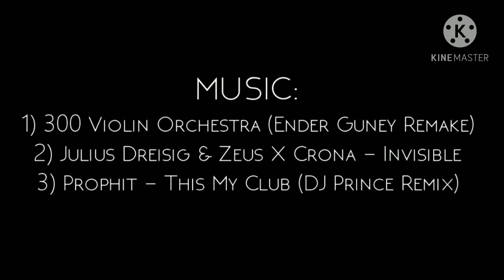Robinho's best dribbles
Você que procura ganhar uma renda extra. Vou deixar esses links abaixo 👇👇 vai te ajudar bastante

Meu canal sobre futebol